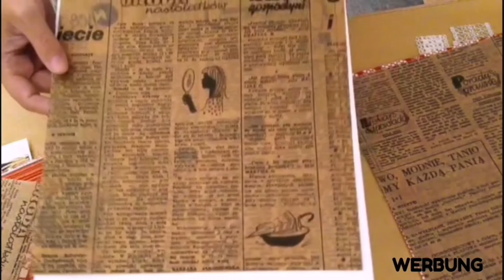Auspackvideo von FleurDekoer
heute mein 1. Auspackvideo von FleurDekoer. In weitere Folge zeige ich euch was ich damit gewerkelt habe 😀

atelierpiccollafarfalla eingebt!

Die Materialien:
1. Spitzenband: Stella Silber

2. Spitzenband Miseno Weiß

3. Dekorpapier:
    Amsterdam weiß/rot

4. Dekorpapier:
     Babel beige/schwarz

5. Dekorpapier:
    Herzblatt natur/rot
    Wasserabweisend

6. Dekorpapier:
    New York rot/gold

7. Dekorpapier:
     New York blau/silber

8. Dekorpapier:
     Amsterdam schwarz/gold

9. Dekorpapier:
     Amsterdam rot/gold

10. Dekoorpapier:
       Paris gold/weiß

11. Dekorpapier:
       Wald blau

12. Dekorpapier:
       Lyon creme/weinrot

13. Dekorpapier:
       Lyon rosa/weiß

14. Dekorpapier:
       Schmetterling hellorange/rot

15. Dekorpapier:
       Mallorca dunkelblau/gold